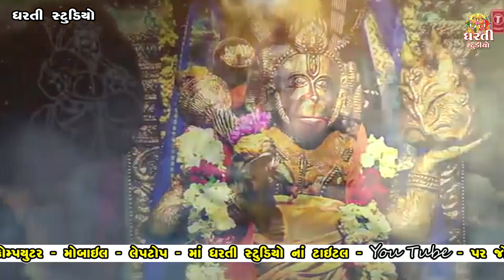Sailesh Maraj !! Hanuman Chalisa !! શૈલેષ મારાજ !! હનુમાન ચાલીસા !! મીતી {ઘેડ} !! ધરતી સ્ટુડિયો !!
Producer :- Savdas parmar
Dharti Studio Junagadh - 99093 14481

if You like the videos then share it with others and for more video